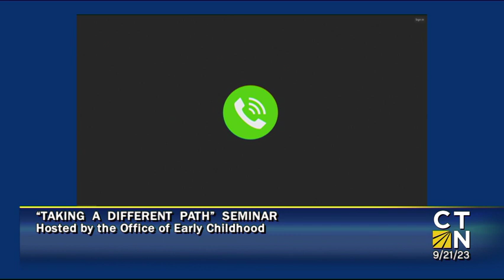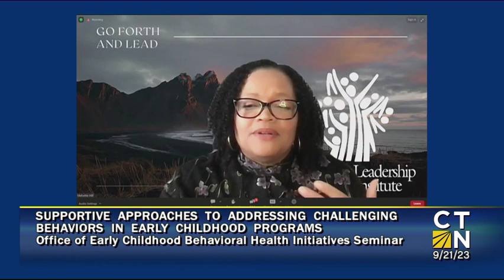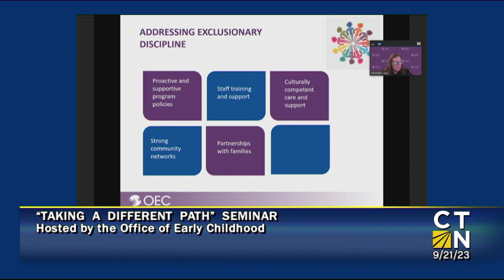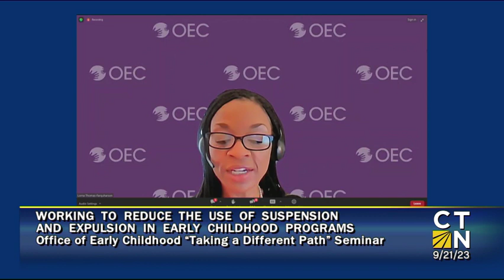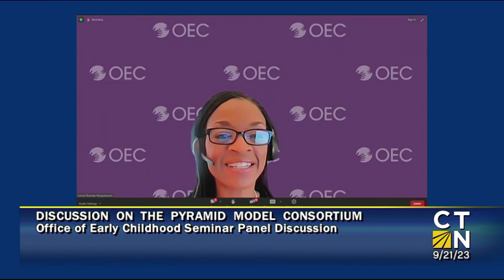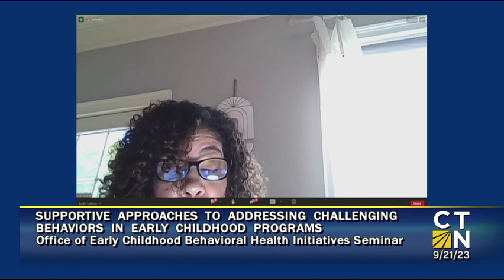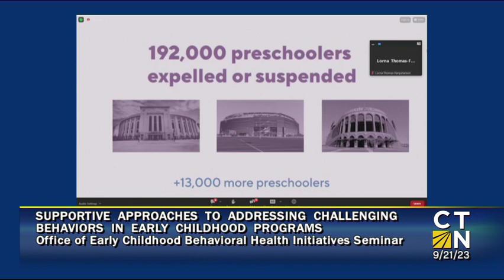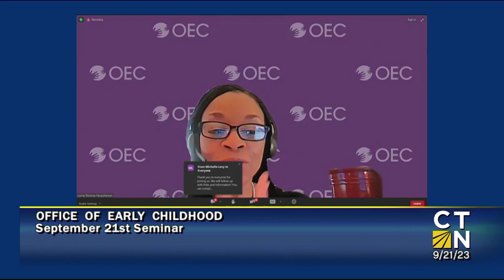OEC A Different Path Webinar 9 21 22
Video Courtesy of the Connecticut Network (CT-N)

The Office of Early Childhood (OEC), Behavioral Health Initiatives held a webinar focused on reducing the use of suspension and expulsion in early childhood programs in CT.  The OEC shared a new statement on exclusionary discipline, discussed disparities in populations most impacted, and shared resources and support to help programs adopt a positive approach to supporting social and emotional development.

About The Office of Early Childhood:
The Connecticut Office of Early Childhood (CT OEC) is a separate, cabinet-level agency, incorporating early childhood programs from the Departments of Education, Social Services, Board of Regents, and Public Health.

The CT OEC is the state’s leader in providing a comprehensive, collaborative system for delivering improved programs and services to children from birth to five years old and their families.